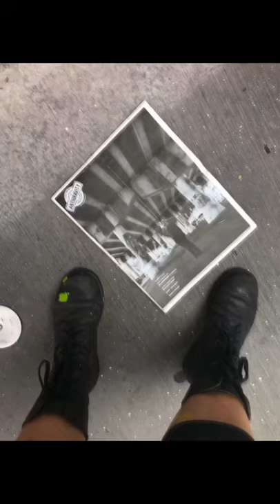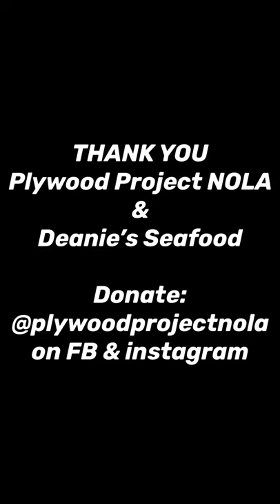Spooky Mural Time Lapse in French Quarter New Orleans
8 hours in 4 minutes. Painting mural for Plywood Project NOLA at Deanie’s Seafood French Quarter. 22 May 2020, World Goth Day and New Moon intentions!

@chandarchandar on instagram